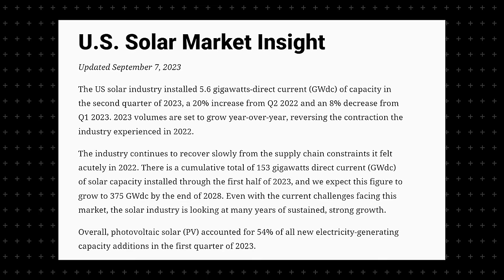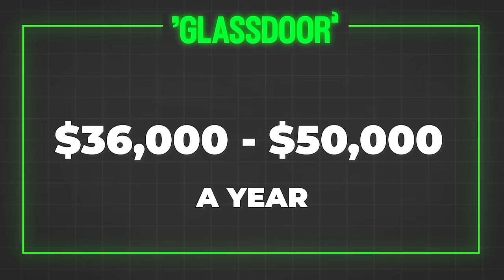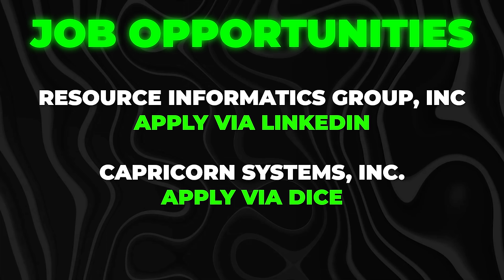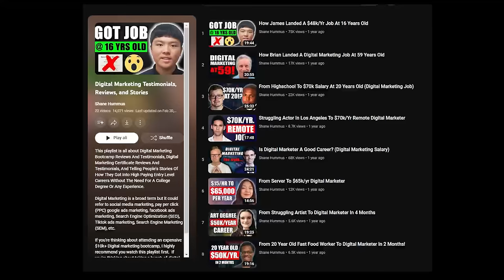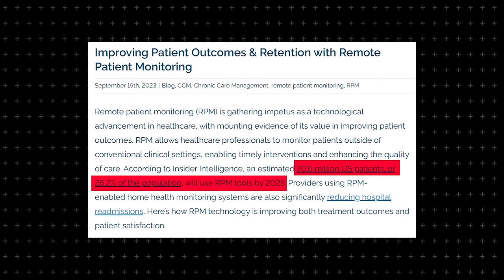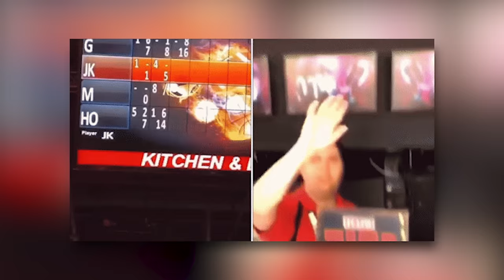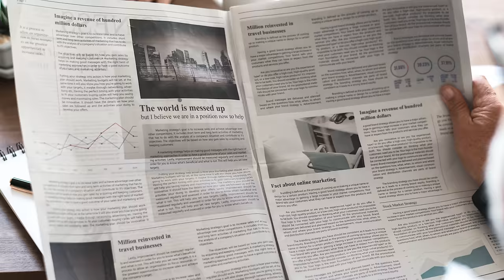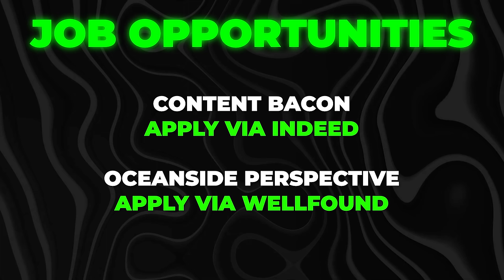21 Work From Home Jobs You Can Do At Night (No Experience)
There are several people who love working at home during the night. That’s why I made this video about the 21 work from home jobs you can do at night (no experience) required. These remote positions can be done by anyone, even those who don’t have experience.

From simple to complex roles, these night jobs are for everyone! Say goodbye to the traditional 9-5 hassle onsite jobs and hello to these night remote jobs where the salaries are competitive, and you get to work in front of your desktop without stepping out of your comfort zone.